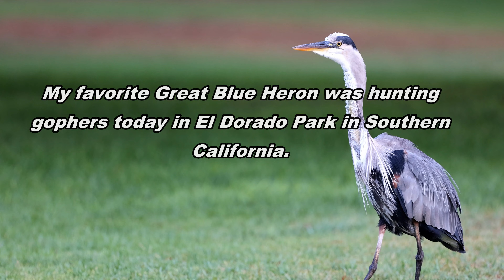Amazing Great Blue Heron in epic battle with large gopher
Spoiler alert, the heron wins.  Never bring gopher incisors to a dagger fight.